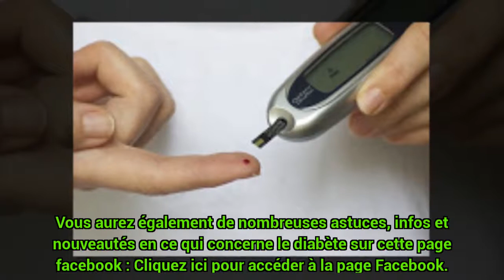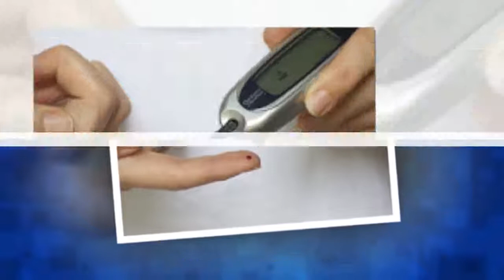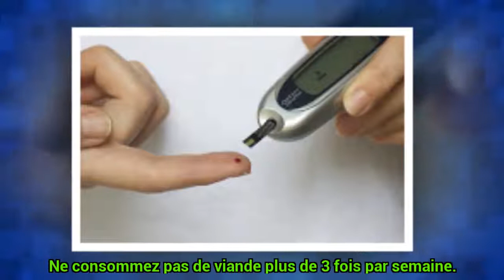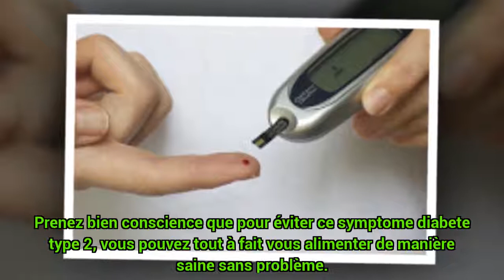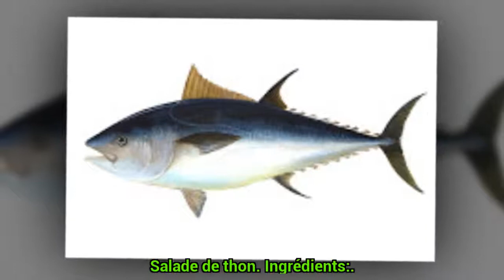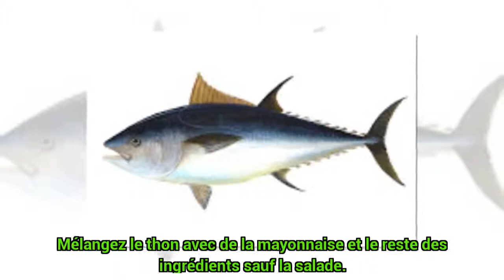Recettes, Conseils et Remèdes Naturels - Symptome diabete type 2 - c0ns3ils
remede naturel guérir maladie - Recettes, Conseils et Remèdes Naturels - Symptome diabete type 2 - c0ns3ils